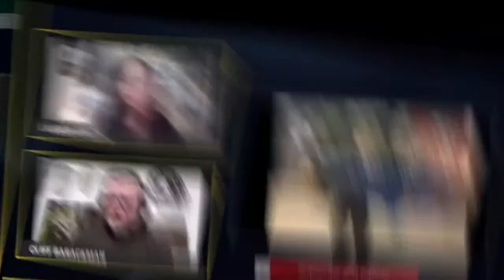Ep. 319, Shane Corson Olympic Project Bigfoot Researcher and Host of Monster X Radio!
Join me this Sunday as I chat with Shane Corson of the Olympic Project, Project Zoobook, and Monster X Radio!

Set your reminder now and join in the live chat on YouTube or Facebook!

Shane is a native of Scotland and has had an interest in cryptids since his youth. He has been actively investigating since 1997, and in 2008 fate brought him to Oregon where he dove headfirst into the subject of Bigfoot. His 2011 sighting in the Mt. Hood National Forest served to deepen the passion of his pursuit. Shane has done extensive Bigfoot related research in California, Oregon, and Washington, and spends a tremendous amount of time in the field camping, hiking, and exploring.

He is a proud core member of The Olympic Project as well as a member of Project Zoobook, and is a co-host for the Monster X Radio podcast Shane has also been involved in Sasquatch related documentaries and tv programs.

Follow Shane on Twitter and Instagram!

(@shano_corson) • Instagram photos and videos